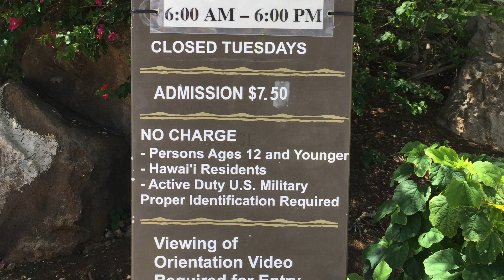Hanauma Bay | Oahu, Hawaii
Hanauma Bay is located in Oahu Island, Hawaii.  It is both a Nature Preserve and a Marine Life Conservation area.

It is one of the premier destinations on Oahu, if you like to see hundreds of tropical fish and marine life.